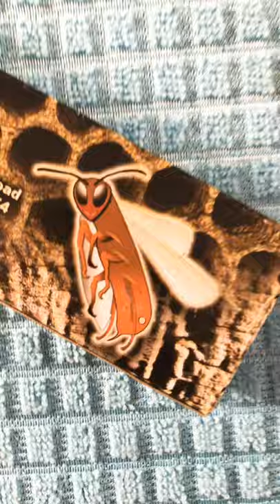It’s a Wasp (ESEE Avispa)